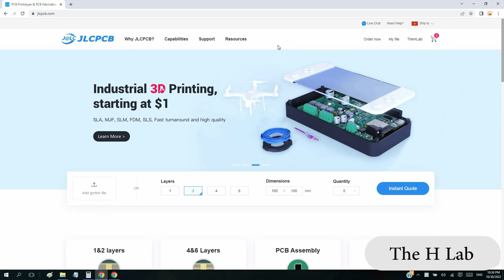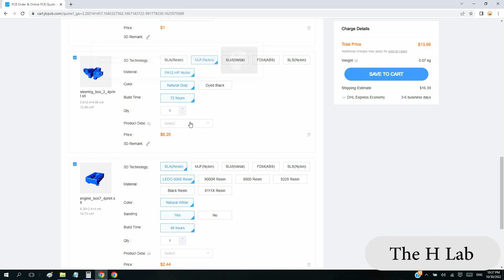Converted my LEGO Ford Raptor F-150 A55355 to RC Car | JLCPCB | The H Lab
This is my full steps to convert LEGO Ford Raptor F-150 A55355 to RC car.
All 3D printed parts can be printed with 3D printing services provided by jlcpcb if you don't have a 3D printer, especially a resin 3D printer.